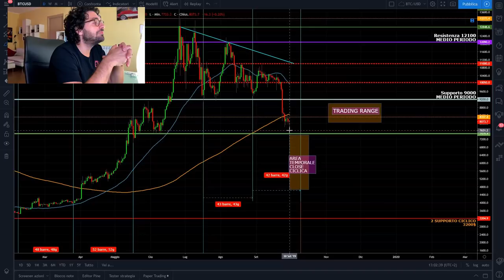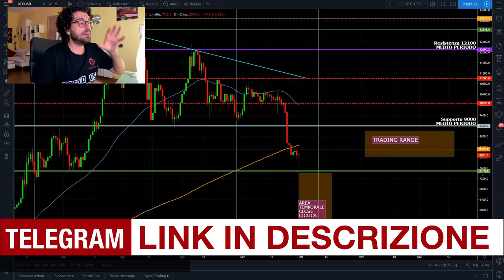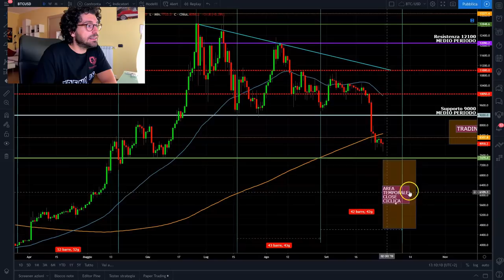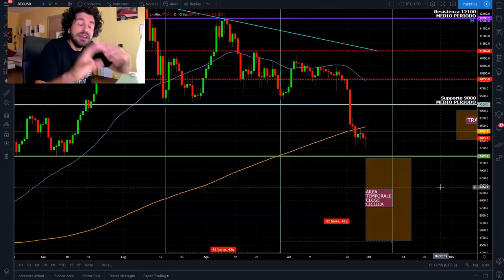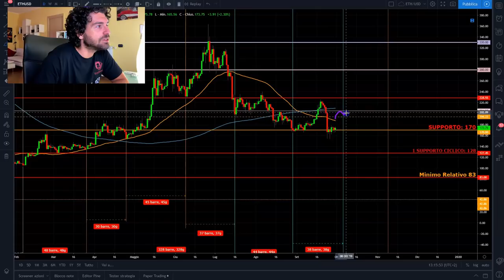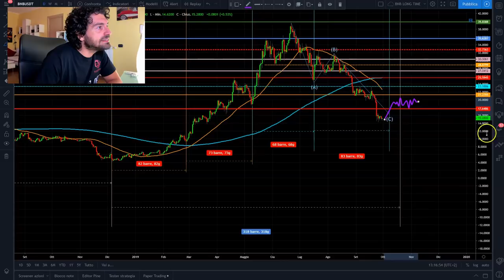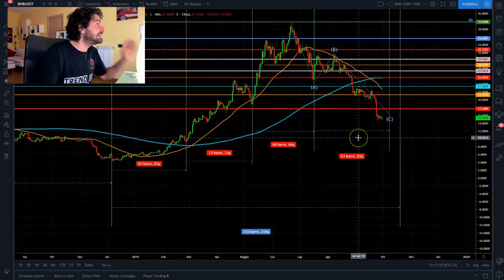Bitcoin CI SIAMO! Tutte le novità per la settimana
Bitcoin CI SIAMO! Tutte le novità per la settimana su bitcoin ethereum e binance coin.